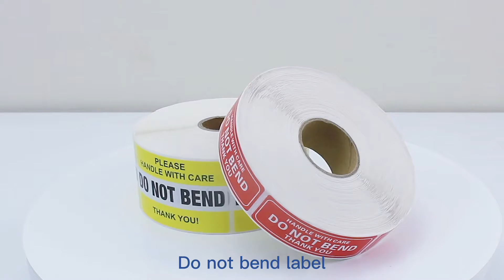High Resolution Printing Warning Sticker | Fragile Label | SY Label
- Professional experience for 21 yrs
- High resolution printing
- Fast delievery：5-Days Lead Time